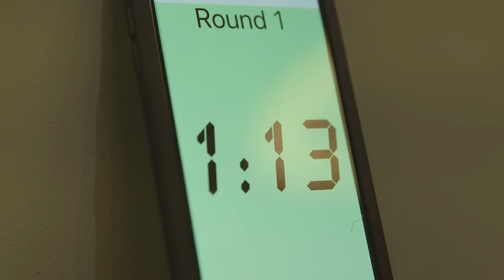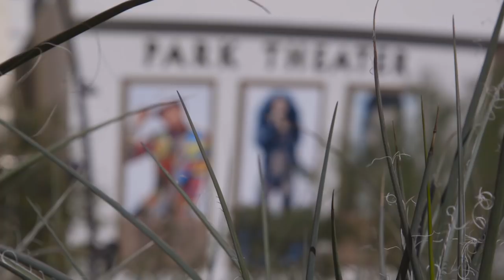UFC 222 Embedded: Vlog Series - Episode 7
On Episode 7 of UFC 222 Embedded, the mood gets serious on Thursday night: Featherweight Brian Ortega finds a place to sweat away from the rest of the card's fighters, his opponent Frankie Edgar stays active and featherweight champion Cris Cyborg targets her goal with a soccer ball. On Friday morning, all of the fighters make weight. Foes face off one more time at the afternoon’s ceremonial weigh-ins, where women’s bantamweights Cat Zingano and Ketlen Vieira have to be separated on stage. UFC 222 Embedded is an all-access, behind-the-scenes video blog leading up to the women's featherweight championship bout at UFC 222 on Saturday, March 3 on Pay-Per-View.